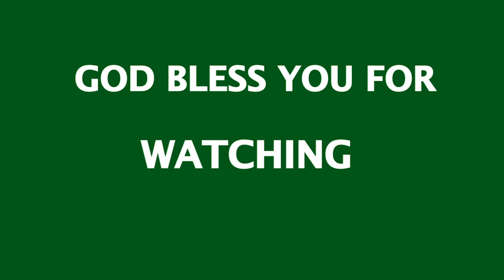Serious Warning from God About the use of Sex Toys | Biblical Sexual Purity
This is a warning message God gave to Brother Hosanna David on August 31, 2024, about the spiritual implications of using sex toys. Here’s the message below:
“There are many things the Devil is using to trick the children of men. Many have been enclosed in different satanic webs because of their involvement in sexual activities that are against nature. Do you not know that whatsoever that is against the will of God can be easily weaponized against mankind? Do you know why many people who have no medical challenge, yet they cannot have children? When they have sex with an object that has no life, it can be used against them. An object cannot produce life because it has no life of its own.
Tell these people whose ears have been deafened by their own hardness of heart that their enemy is using the very thing they think they have freedom to use to give themselves pleasure against them. Sex toys have destroyed a lot of people’s lives. Who will be happy that what belongs to his son is given to a lifeless object? Or Who will be happy that what belongs to his daughter is given to plastic prostitutes? I, the LORD, I hate all forms of sexual immorality. All those who give themselves over to uncleanness shall be oppressed by the dark powers that possess the objects they use.
Then He said to me, “My son, tell mankind that there is no sex object in this world that is not possessed. All of them are objects belonging to the Devil and his agents. Tell them that there is nothing that hinders demonic entities from laying their hands on the sex toys.
Most of the companies that produce sex toys in this world belong to people who are deeply involved in different kingdoms of darkness. These companies are not just set up to make money but to pollute humanity and to initiate as many as possible into the kingdom of darkness. Some of the children that are possessed before they are born were initiated through the use of sex toys. Many sex toys represent the private parts of different demons. Using such sex toys gives the demons whose private parts the sex toys represent access to your life, including making love with you in the dream.
Parents, guide your children and tell them about the dangers of using these objects that have been possessed by demons. Apart from the natural addictive consequences, most sex toys have been possessed with demonic powers to create insatiable appetite for sex. This is to enslave their victims and cause them to be slaves to sex, powerless to resist sexual temptations and to never be satisfied. Any object that is used as sex toy is defiled and it attracts demons. Those who do not buy sex toys that are manufactured in the factory yet use other things to satisfy themselves are not free from danger. Demons roam the earth. Whenever they locate any object that is used as a sex toy, they possess it.
All those who have sex toys in their homes, yet are binding demons in prayer are deceiving themselves. Get rid of the Devil’s property first before you pray such prayers.
Through the use of sex toys demons gain access to your sex fluids. All those who call themselves children of God, yet partake in activities that put them in bondage hear this, God has not called you into imprisonment but to freedom. Hear the Word of God, obey it and continue to follow Him. This is the only way to freedom.”

About Biblical Sexual Purity
Biblical Sexual Purity is an online pulpit where the controversial topic of human sexuality is addressed in the light of God’s Word. Here, by God’s grace, Hosanna David assists as many who struggle with sexual sins and those who seek godly counsel. This is a community of seekers of the truth. “For God hath not called us unto uncleanness, but unto holiness” (1 Thess. 4:7).